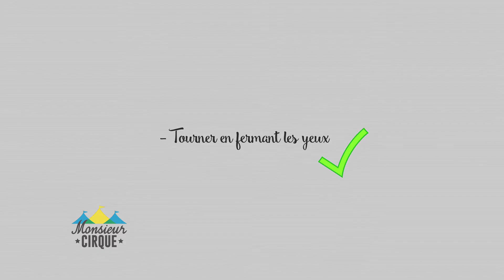Apprendre à jongler avec Monsieur cirque et cie - foulard : lancer et faire un tour sur soi même